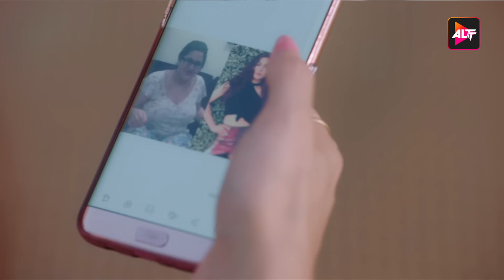मैं अब उस घर में नहीं रहती | Kehne Ko Humsafar Hain S 2 Ep 6 | Ronit Roy , Mona Singh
A caring wife, and two loving daughters, Rohit has it all. On the outside, it looks a happy family, but behind the curtains of reality lies the actual truth, Rohit is in love with Ananya. And when the secret finally comes out, it shocks everyone involved. Will Rohit stay with Poonam, with whom he has taken marriage vows? Or will he sacrifice everything for Ananya, his true love?
Cast: Ronit Bose Roy, Mona Singh, Gurdeep Kohli
Directors: Anil V. Kumar